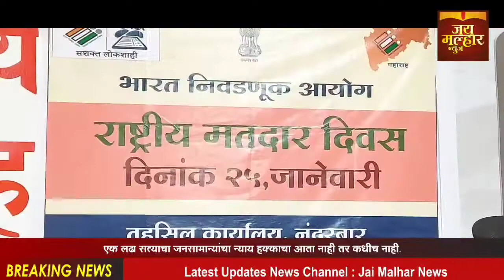राष्ट्रीयमतदारदिन कार्यक्रम राष्ट्रसेवेच्याभावनेने मतदान आणिमतदार जागृतीतसहभागीव्हा-डॉ.राजेंद्रभारुड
राष्ट्रीय मतदार दिन कार्यक्रम
राष्ट्रसेवेच्या भावनेने मतदान आणि मतदार जागृतीत सहभागी व्हा-डॉ.राजेंद्र भारुड
लोकशाहीचा पाया भक्कम करण्यासाठी मतदान करणे आवश्यक असून  युवक आणि नागरिकांनी राष्ट्रसेवेच्या भावनेने मतदान करावे आणि मतदार जागृतीच्या कार्यात सहभाग घ्यावा,असे आवाहन जिल्हाधिकारी डॉ.राजेंद्र भारुड यांनी केले.तहसिल कार्यालय नंदुरबार येथे आयोजित 11 व्या राष्ट्रीय मतदार दिवस कार्यक्रमात ते बोलत होते.यावेळी सहायक जिल्हाधिकारी वसुमना पंत,उपजिल्हा निवडणूक अधिकारी संजय बागडे,तहसिलदार भाऊसाहेब थोरात,नायबतहसिलदार राहुल वाघ आदी उपस्थित होते.डॉ.भारुड म्हणाले,की जिल्ह्यात दुर्गम भागात मतदान केंद्र असूनही मतदान केंद्रस्तरीय अधिकाऱ्यांनी व कर्मचाऱ्यांनी चांगले काम करीत मतदानाचे प्रमाण वाढविण्याचा प्रयत्न केला आहे.गेल्या विधानसभा निवडणूकीत नाशिक विभागात नंदुरबार जिल्ह्याने सर्वात चांगले काम केले.नागरिकांनी मतदानात उत्स्फूर्तपणे सहभाग घेतल्यास लोकशाही बळकट होईल,असे ते म्हणाले.
यावेळी उत्कृष्ट कार्य केल्याबद्दल मतदान केंद्रस्तरीय अधिकाऱ्यांचा सत्कार करण्यात आला.निबंध स्पर्धा, वकृत्व स्पर्धा,रांगोळी स्पर्धा व चित्रकला स्पर्धांमध्ये विजेत्या झालेल्या विद्यार्थ्यांचा प्रमाणपत्र देऊन सत्कार करण्यात आला.कार्यक्रमात ज्येष्ठ मतदार व नवमतदारांना ई-एपीक अर्थात इलेक्ट्रॉनिक ओळखपत्राचे वाटप मान्यवराच्या हस्ते करण्यात आले.यावेळी मतदार जागृतीची शपथ घेण्यात आली.प्रारंभी जिल्हाधिकाऱ्याच्या हस्ते तहसिल कार्यालयातील अभिलेख कक्षाचे तसेच नुतन तहसिल कार्यालयाच्या सभागृहाचे उद्घाटन करण्यात आले.डॉ.भारुड यांनी यावेळी अभिलेख कक्षाची पाहणी केली.प्रास्ताविकात थोरात यांनी मतदार दिवस आयोजनाबाबत माहिती दिली.